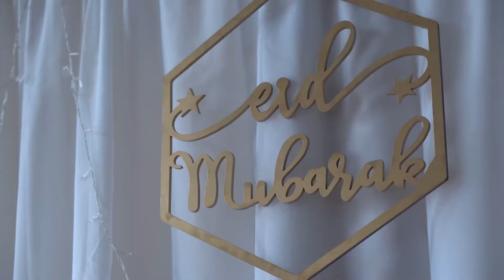EID DAY IN NZ | New zealand Malayali | Eid Celebration | Auckland | 2023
New zealand Eid Celebration 2023. Uploading in 2024 to clear the log😜. JK, Reminiscing A memory well served.
DOP & Edits: Gautham menon (Sofa_Kingdom)